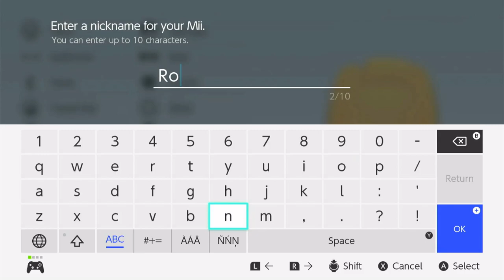3 of the coolest FNF Miis I made!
I made more FNF miis that are from cool mods!
0:00 Jeffy
0:47 Jeff TK
1:22 Ron